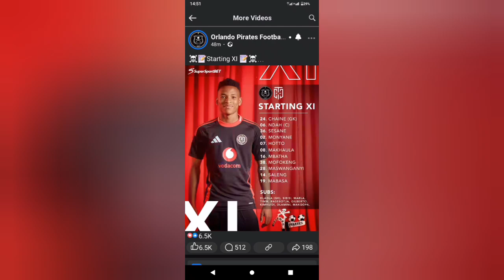Orlando Pirates - Deon Hotto free kick against Cape Town City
Orlando Pirates beat Cape Town City 3-1 on aggregate score at Orlando Stadium. Tshegofatso Mabasa and Deon Hotto goals . In the first leg Relebohile Mofokeng goal and Jaeden Rhodes for Erick Tinkler side .